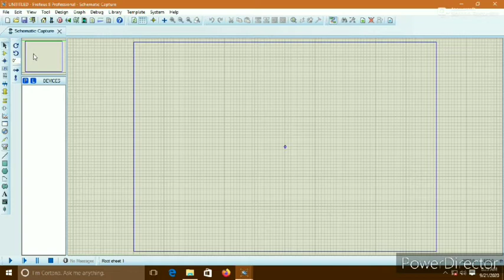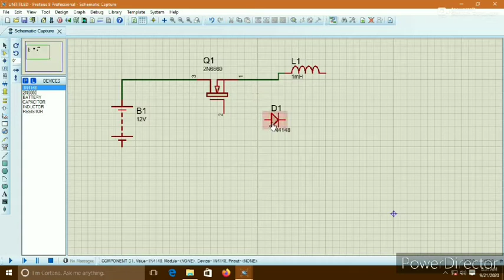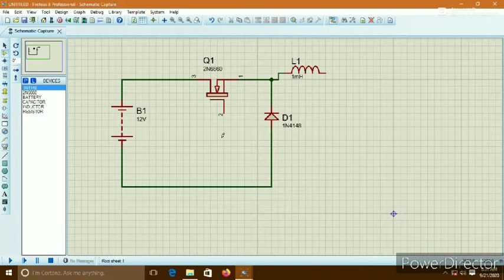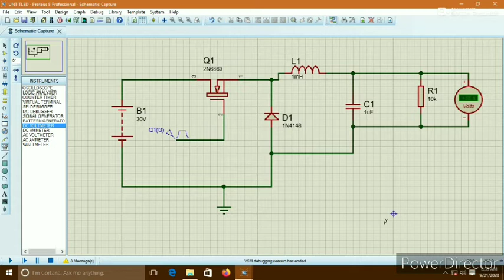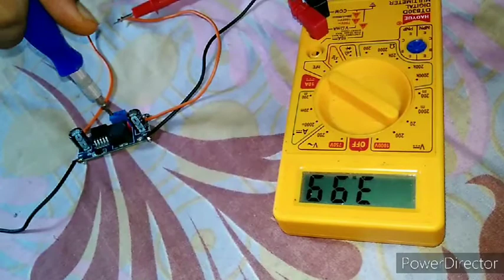DC To DC Buck converter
Dc regulator using Buck converter
and mobile charger